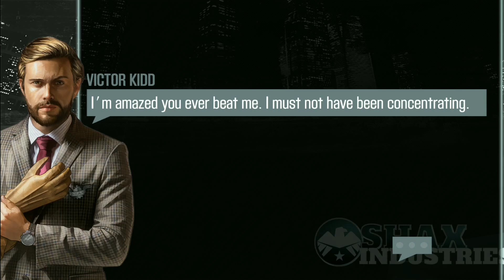CSR Racing 2 #15 Tier 5 Drag Racing Game Android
CSR Racing 2 another visually stuning drag racing game after CSR Racing with the feature to race live players in live races work as a crew to win for your own cause and much much more

Game Info
Compete in races against live players across the world with your custom-built supercars, including LaFerrari, McLaren P1™, Koenigsegg One:1 and many more. Tune and customize your rides for maximum speed and dominate the competition in global crew events. Indulge your passion for the most amazing cars on the planet Stickman Games